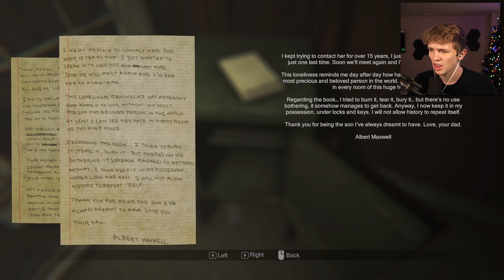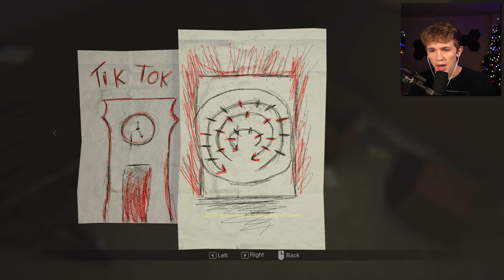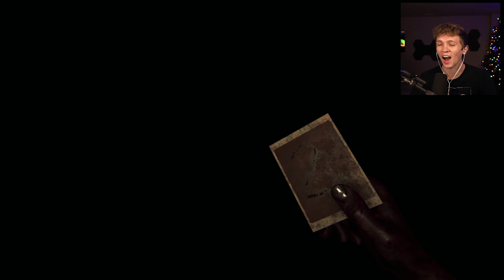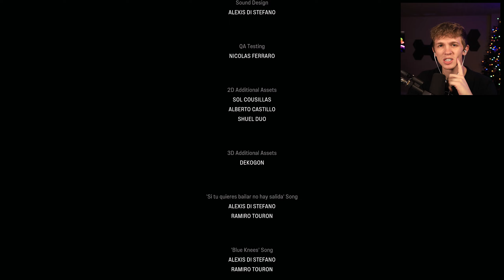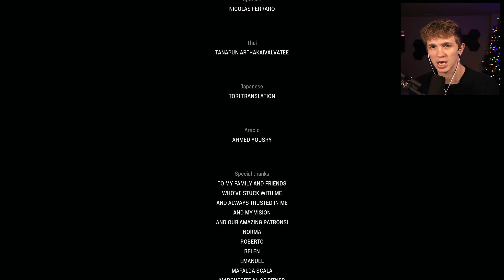THIS DEMON WANTS TO RIP MY EYES OUT AND PUT THEM IN HIS FACE | MADiSON (Ending)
THE ENDING OF MADISON WILL BLOW YOUR MIND